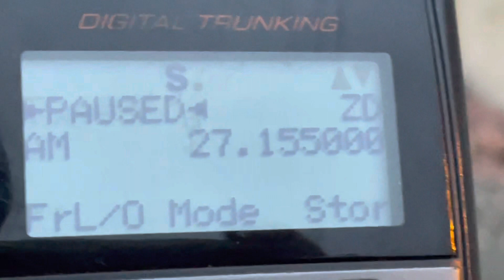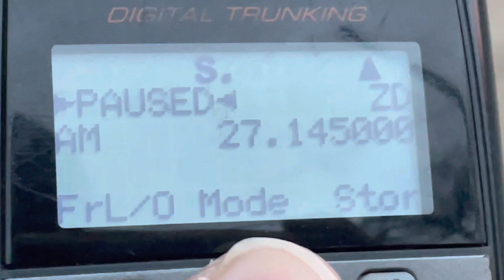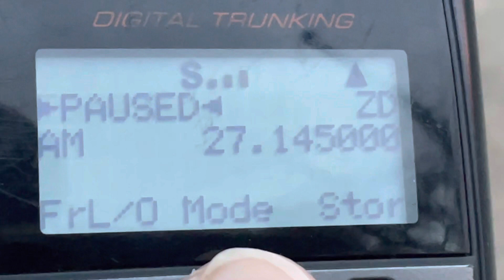27.145 MHz Rapid Pulses Short Range Data Link Remote Control Part 15 26.96-27.28 MHz or Part 95 RCRS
Remote control cheap toy 27MHz remote control, wireless keyboard, wireless mouse or other very short range Part 15 device.  10,000 microvolts per meter at 3 meters.  10mV/m at 3m field strength.  Or it’s something running more than a fraction of a microwatt (nanowatt) which would be Part 95 Subpart C Radio Control Radio Service.

A2D emission type or A1D emission.  Not FSK or PSK.  27.145MHz.

Part 15 27MHz band 26.960 MHz - 27.280 MHz
any frequency within the 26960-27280 band

Part 95 27MHz RCRS 26.995 MHz, 27.045 MHz 27.095 MHz 27.145 MHz MHz 27.195 MHz 27.255 MHz

Part 18 27MHz ISM center frequency 27.120 MHz 27.12MHz 26.957 MHz - 27.283 MHz 27120 kHz +/- 163 kHz 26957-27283 kHz